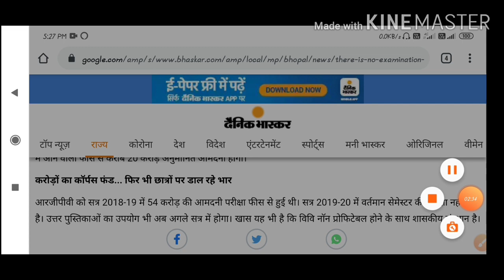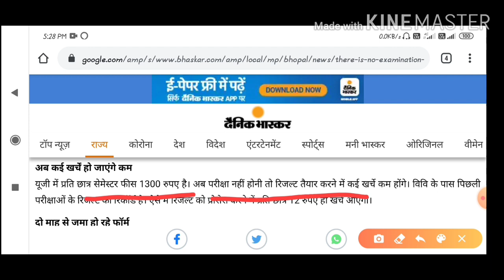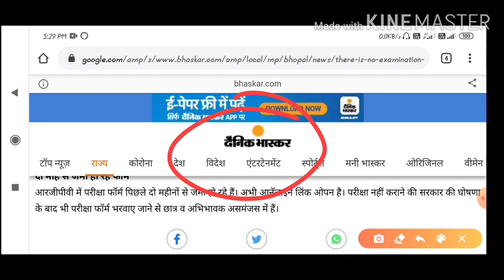Rgpv Bhopal general promotion || rgpv Bhopal exam || bu Bhopal || MP general promotion || apsu rewa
Aaj ham aapko batane wale hai agar aap Rajiv Gandhi prodyogiki vishwavidyalay Bhopal ke diploma, engineering ya aur Kisi ke student hai to aap ke liye yeh video khas hone Wali kyo ki e s video me ham aap ko exam me general promotion related update dene wale hai.

More update visit official website.

MPgeneral promotion related update
General related information in MP
Rgpv Bhopal general promotion related update
Rgpv Bhopal general promotion
Rgpv Bhopal exam form fillup related update
Rgpv Bhopal news updates
Rajiv Gandhi prodyogiki vishwavidyalay Bhopal
Apsrewa general promotion related update
Apsrewa exam related update
Apsu rewa general promotion all students
Awadhesh Pratap Singh university
BU Bhopal general promotion
Bu Bhopal exam related update
Barktullah university Bhopal
Jiwaji university Gwalior general promotion
Jiwaji university Gwalior
Devi ahilya vishwavidyalay Indore
All MP university general promotion